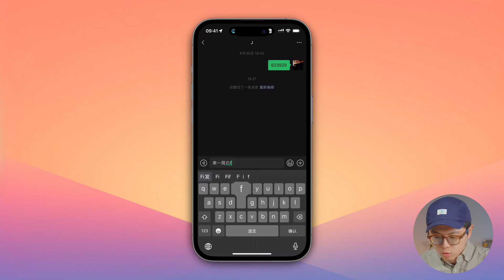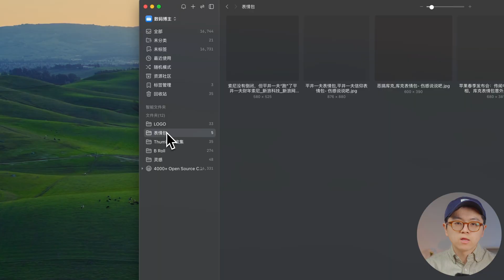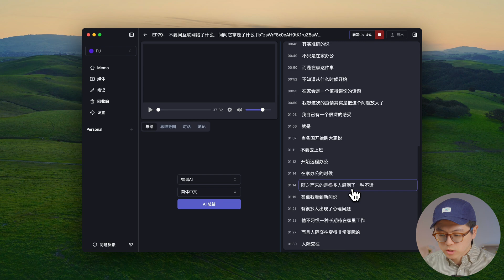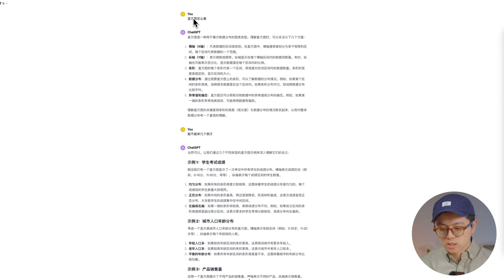2023 年度最佳！我的神仙 Mac 軟體大公開！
2023年我最喜歡的5款Mac App
大家好，我是戴倫，作為一名軟體的產品經理，我今年買過也用過不少的App，但下面提到的這幾款App，是我2023年使用頻次最高的App，可以說，因為有了這幾款APP我的工作效率得到了很大的提升，今天就毫無保留的分享給大家。
視頻中提到的APP下載地址：⬇️⬇️
1. Screen Studio
2. Eagle
3. Memo
4. Downie
5. ChatGPT
Netflix、Spotify、ChatGPT等帳號合租，推薦【銀河錄像局】 使用我的專屬推薦碼：DAILUN，即可享有9.5折優惠。
小紅書：@我是戴倫
嗶哩嗶哩：@我是戴倫